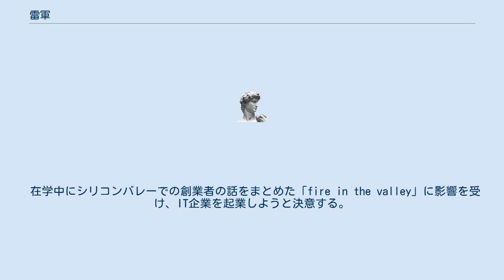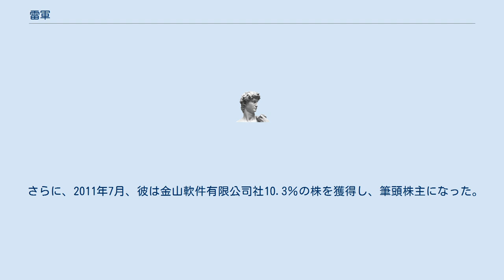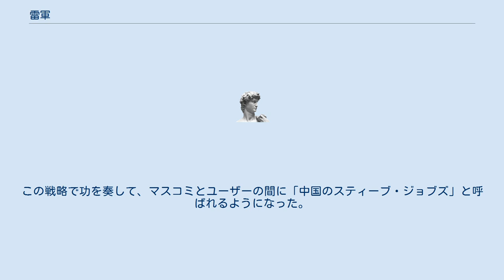雷軍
雷 軍（らい ぐん、レイ・ジュン、拼音: Léi Jūn、1969年12月16日 - ）は、中国の実業家。
エンジェル投資家、小米科技創業者兼会長兼CEO、金山軟件有限公司董事長（取締役会長）である。
 1969年12月16日に湖北省仙桃市に生まれる。
1987年，沔陽中学（現湖北省仙桃中学）を卒業後、同年武漢大学電器計算機学部に入学する。
 在学中にシリコンバレーでの創業者の話をまとめた「fire in the valley」に影響を受け、IT企業を起業しようと決意する。
 1992年に23歳で中国IT企業金山軟件有限公司に入社し、1998年8月，金山公司の総経理（取締役社長）に就任。
 2007年12月20日、金山CEOを辞任する。
 2010年4月、雷軍はGoogle中国工程研究院元副院張林斌、モトローラ北京研发中心元高級総監周光平、北京科技大学工業設計学部元主任劉德、金山词霸元総経理黎万強、マイクロソフト中国工程院開発元総監黄江吉、Google中国高级产品元経理洪峰の6人で小米科技を創設した。
 さらに、2011年7月、彼は金山軟件有限公司社10.3％の株を獲得し、筆頭株主になった。
半年後、創立者兼会長（当時）を引退させて自ら会長となった。
 2011年8月に自らのブランドである小米手机を発表した。
それ以後、小米1S、小米2、小米2S、小米2A、红米手机、红米Note、小米盒子、小米3、小米电视、小米路由器、小米移动电源、小米随身wifi、米键などの製品を発売している。
 また、雷軍はエンジェル投資家としても有名であり、これまでに卓越网、逍遥网、尚品网、乐讯社区、UC优视 、多玩游戏网(欢聚时代)、拉卡拉、凡客诚品、乐淘、可牛、好大夫、长城会など20を超える企業に投資し、エンジェル基金を設立している。
 Xiaomiスマートフォンを発売してから、雷軍氏がジョブズ流経営を研究、ジョブズ流プレゼンを丸ごとまねた。
特に、発表会での喋り方、間の取りかた、歩き方、黒シャツにブルージーンズのような服装まで、ジョブズを徹底的に模倣した。
この戦略で功を奏して、マスコミとユーザーの間に「中国のスティーブ・ジョブズ」と呼ばれるようになった。